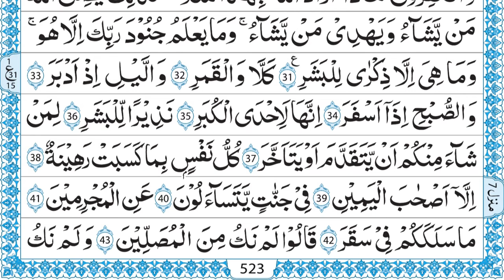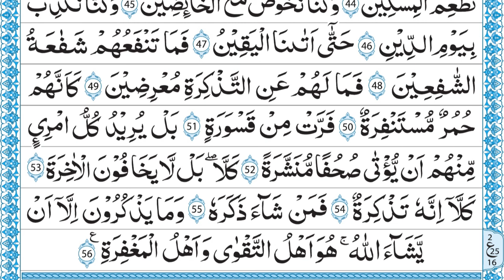74 SURAH MUDDASSIR ONLY ARABIC QARI MUHAMMAD AYUB FULL HD